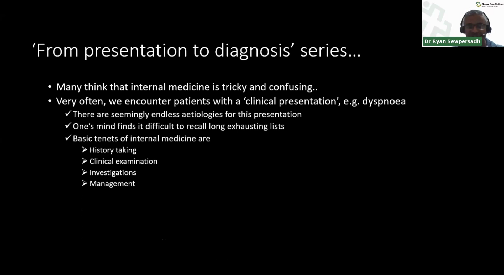Anaemia: A Clinical Diagnosis Roadmap | Internal Medicine Series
Step into the world of internal medicine with Dr. Ryan Sewpersadh as he presents a detailed roadmap for diagnosing anaemia. This session covers the journey from clinical presentation to diagnosis, focusing on the challenges and intricacies of identifying anaemia in patients.

About Clinical Care Platform
Our mission is to improve patient care through evidence-based education and educational resources that enhance clinical practice and competence of healthcare professionals

Clinlib by Clinical Care Platform provides CPD accredited programs that attract practicing doctors, clinical associates and allied healthcare professionals seeking to attain continuing education to build their knowledge, improve their skills and meet the annual license requirements.